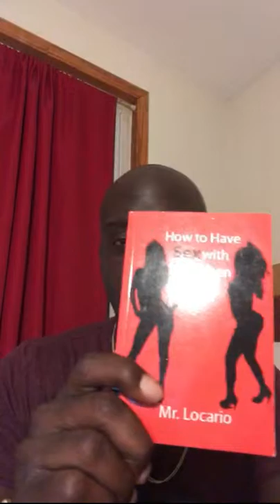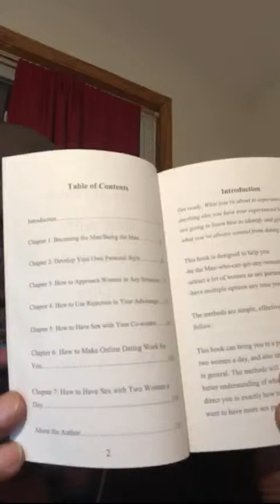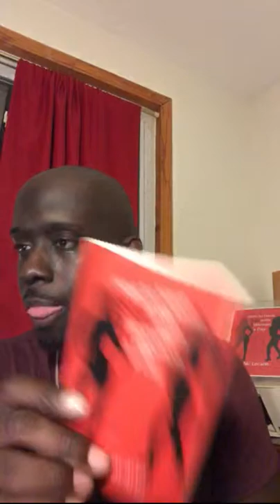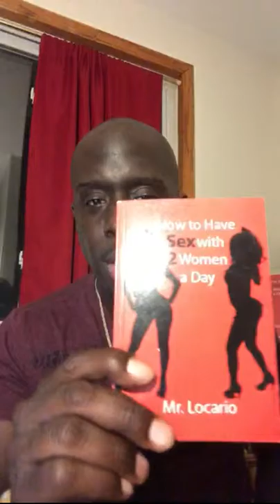It Takes Time to Have Success With Women on a Consistent Basis